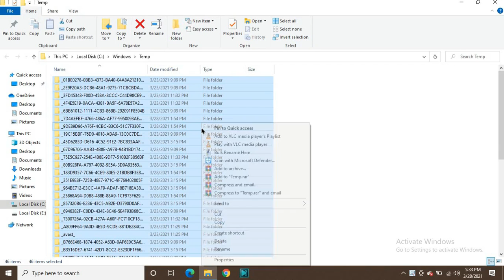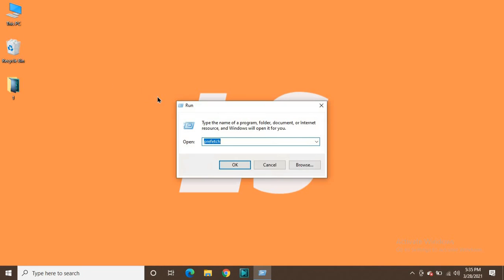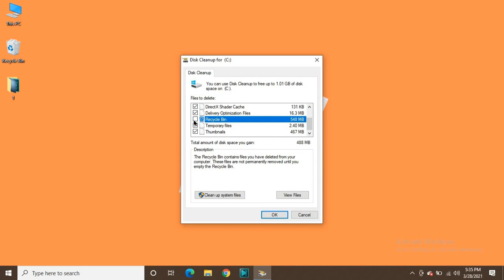5 Easy Steps to Cleanup and Speed Up Windows 10/8/7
If you want to clean your system unnecessary files or clean your system, then follow these steps.

1. In the search box on the taskbar, type disk cleanup, and select Disk Cleanup from the list of results.
2. Select the drive you want to clean up, and then select OK.
3. Under Files to delete, select the file types to get rid of. To get a description of the file type, select it.
4. Select OK

Temporary files:
• Go to search bar and type RUN and click on it.
• A dialogue box opens and type temp and press ok
• Now delete all files from here.

Prefetch Files:
• A dialogue box opens and type prefetch and press ok